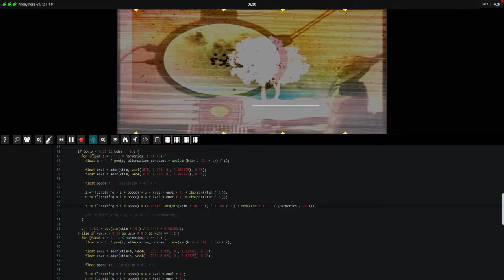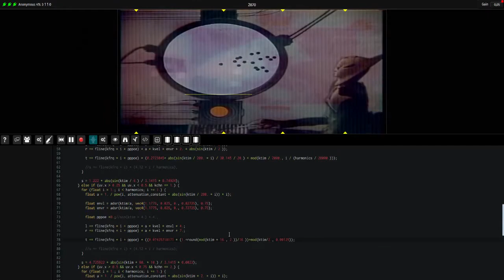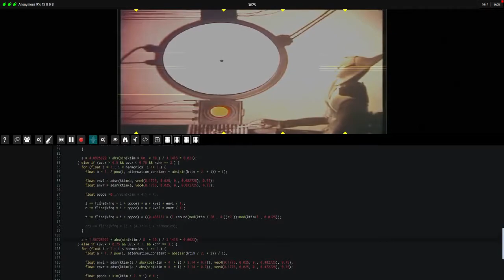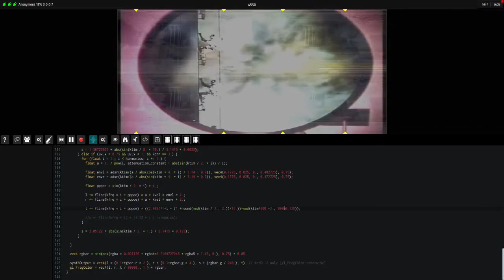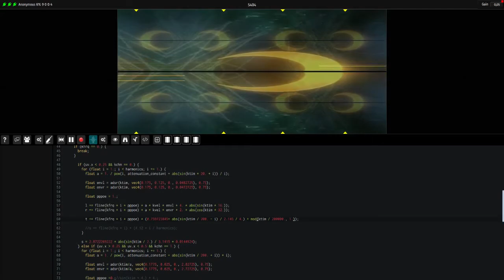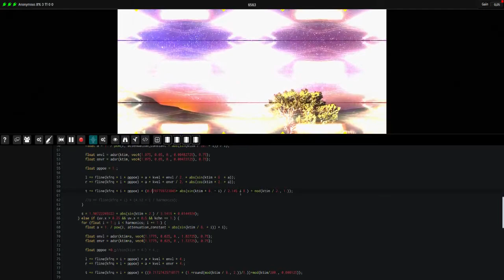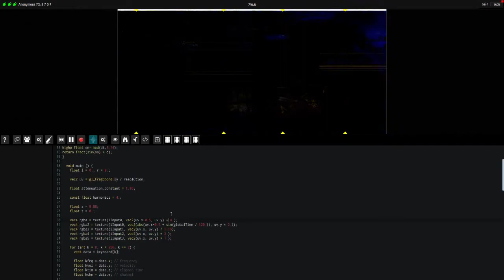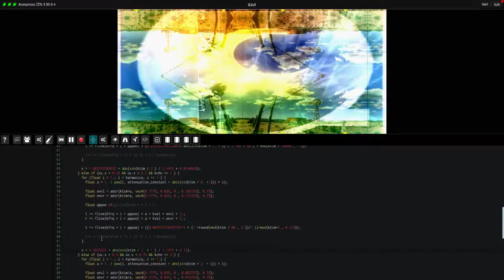Fragment - Granular noisescapes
Fragment is an online collaborative additive / spectral / granular / subtractive / PM live-coding web. platform, the spectrum is created by a live GPU script, the generated visual is then converted to audio by an additive/granular/spectral/subtractive/PM process.

Fragment is a programmable noise-of-all-kinds software.

This video is full of granular noises coming from 21 samples forming some granular noisescapes, some videos are played and mixed with some effects, the visual interact with the audio through pixels brightness, Renoise is used to sequence and send MIDI events to the synthesizer.

The videos used for the visuals are :

Skylights - Timelapse Video by Knate Myers

Chronopolis (teaser)

Monstra Kosa by Zden Satori and Raiden + Revisq

Stalker Monologue

Some amount of reverb effect is added inside Renoise DAW.